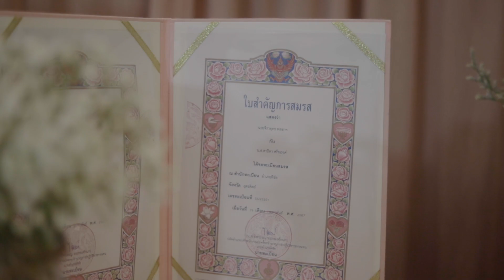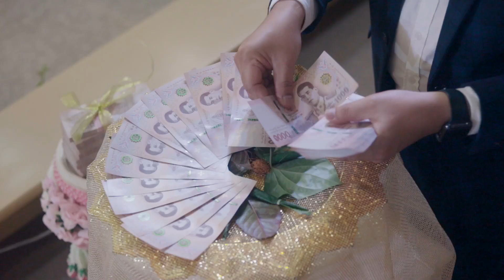VDO WEDDING : JOY & MILD